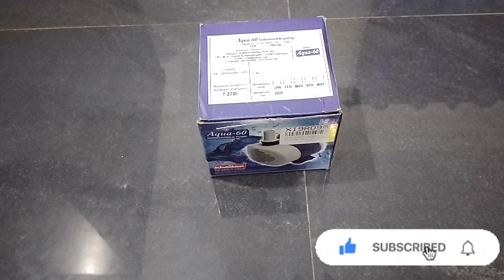SUBMERSIBLE PUMP Aqua-60 UNBOXING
SUBMERSIBLE WATER PUMP AQUA-60
UNBOXING ( MALAYALAM)